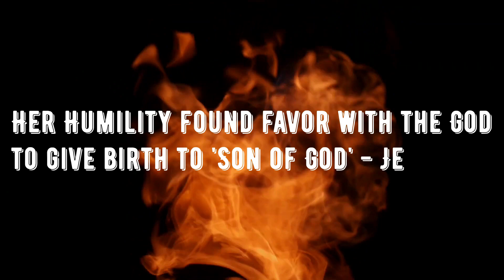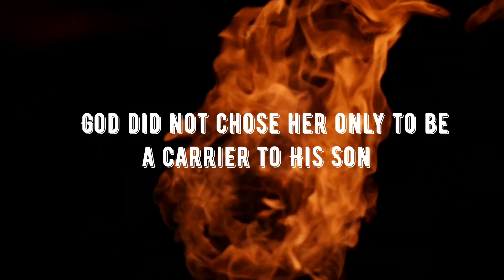AVE MARIA - HAPPY BIRTHDAY MOTHER MARY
Happy Birthday, Dear Mother: A Day With Mary
Happy birthday mama mary
Happy Birthday Our Dearest Mother | Mama Mary | September 8
The Feast of the Nativity of the Blessed Virgin Mary
The Birth of Mary
The Birth of the Blessed Virgin Mary
# Mamas's love
Malayalam Christian
Mama Mary Hindi
Mother Mary Hindi Status
Amme Ente Amme
Eashoyude Amma
# Amma Mathavinte Janana Thirunal
Happy Feast of Mother Mary - 8th September
Nativity of the Blessed Virgin Mary
അമ്മ മാതവിന്തെ ജനൻ തിരുനാൾ
मदर मैरी जन्म दिवस दावत
அன்னை மேரி பிறந்த நாள் விருந்து
玛丽母亲出生日盛宴
الأم ماري عيد الميلاد وليمة